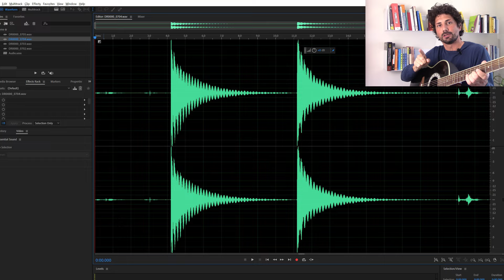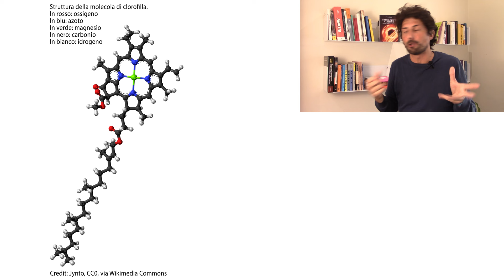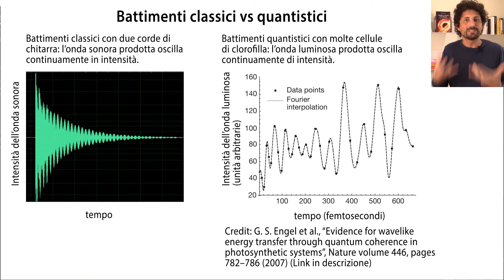Capiamo cos’è la Camminata Quantistica alla base della fotosintesi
➤ IL MIO LIBRO "La meccanica quantistica . Volume 1"

➤ IL MIO LIBRO “Capire il tempo e lo spazio”

➤ TUTTI I MIEI LIBRI

In questo video capiamo cosa sia la Camminata Quantistica, ovvero un fenomeno quantistico scoperto nelle cellule che effettuano la fotosintesi. I cosiddetti "eccitoni" invece di comportarsi come particelle si comportano come onde, proprio come nel famoso esperimento della doppia fenditura. Un fenomeno quantistico alla base della vita e della fotosintesi.

Frappa Canu (Loghi, Banners, Esperta grafica)
Simone Baroni

➤ BIBLIOGRAFIA E FONTI DI QUESTO VIDEO:
Seth Lloyd, “A quantum of natural selection”, Nature Physics volume 5, pages164–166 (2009)

J. Al-Khalili e J. MacFadden, “La fisica della vita” (2014)
G. S. Engel et al., “Evidence for wavelike energy transfer through quantum coherence in photosynthetic systems”, Nature volume 446, pages782–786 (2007)

H. Lee et al., “Coherence dynamics in photosynthesis: protein protection of excitonic coherence” Science 316(5830):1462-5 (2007)

M. Mohseni, “Environment-assisted quantum walks in photosynthetic energy transfer”, J. Chem. Phys. 129, 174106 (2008)